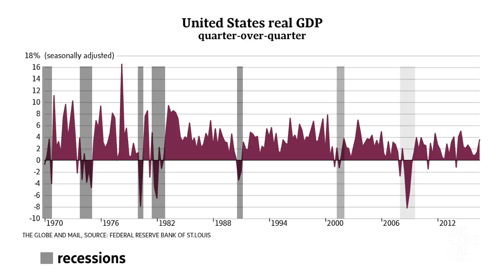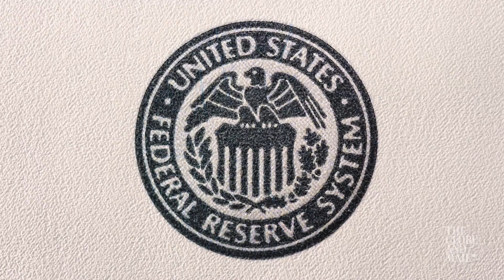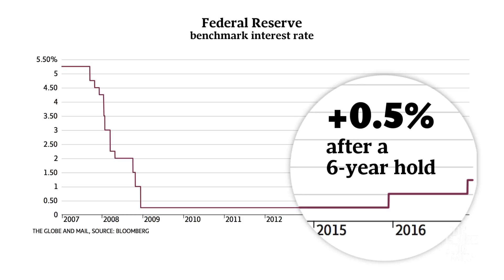Video: Reality Check: Will Donald Trump face a recession in his first term?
Douglas Porter, chief economist at Bank of Montreal and Megan Greene, chief economist at Manulife Asset Mangement discuss the probability of Donald Trump facing a recession in the next four years and whether there is anything to combat it